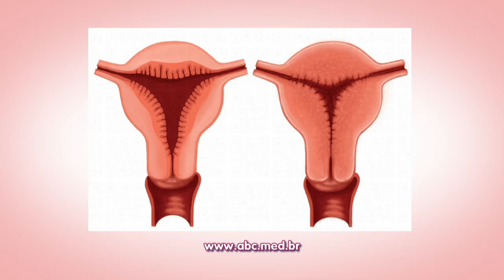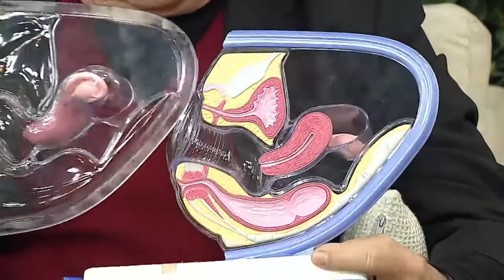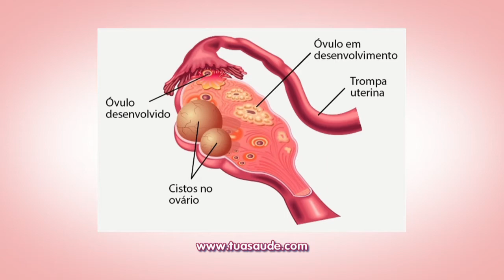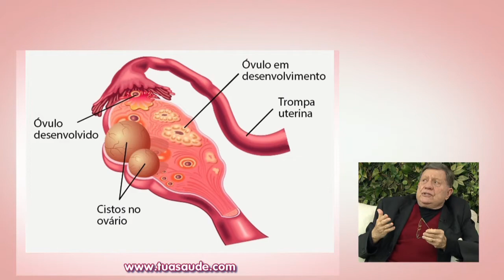Saúde da mulher: tire suas dúvidas - Vida Melhor - 24/08/2017